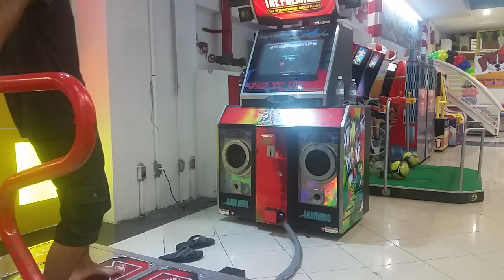Duende Hi Bi D18